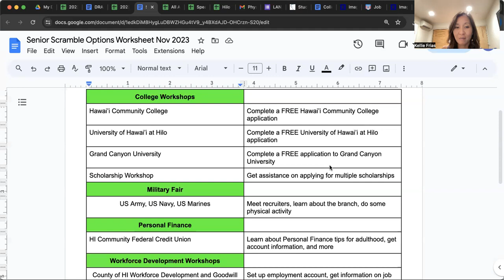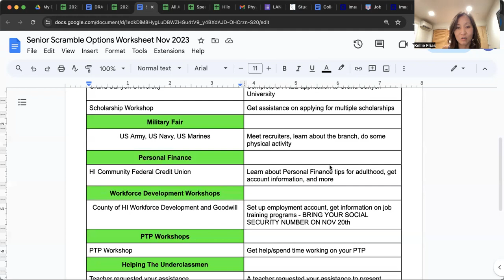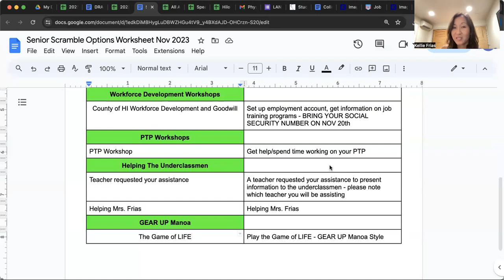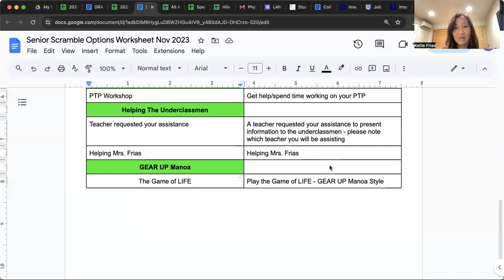11/6/2023 STARS for Seniors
11/6/2023 STARS for Seniors